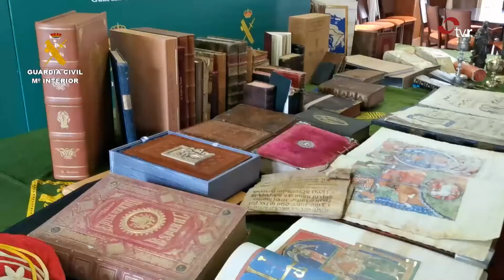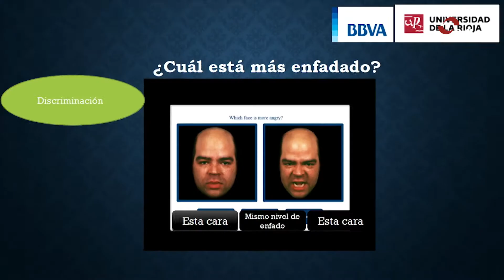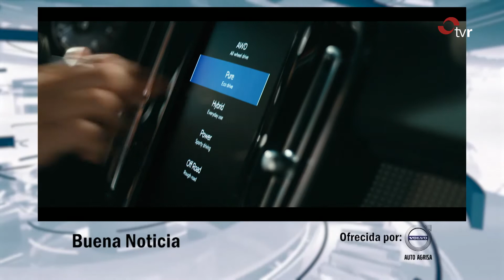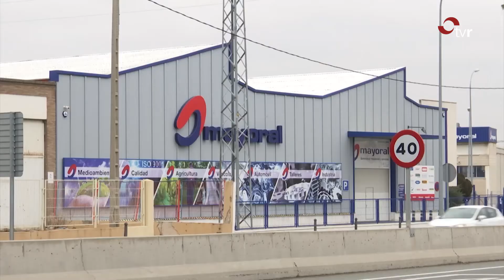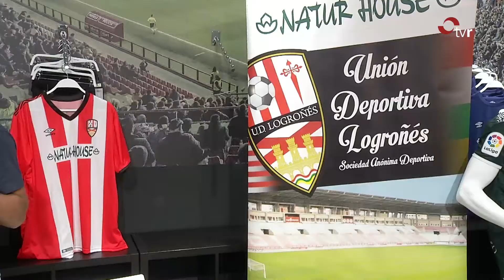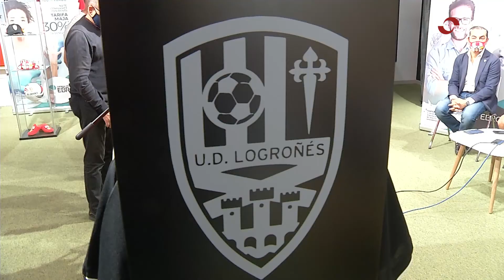INFORMATIVO 16-09-20 2 EDICIÓN